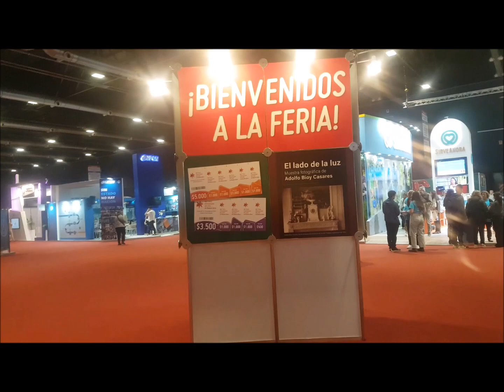INFORME 1/ FERIA DEL LIBRO 2024